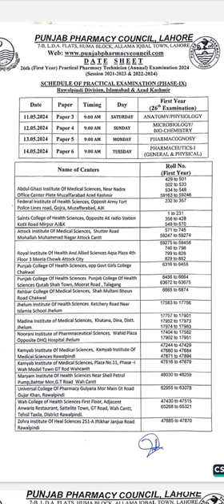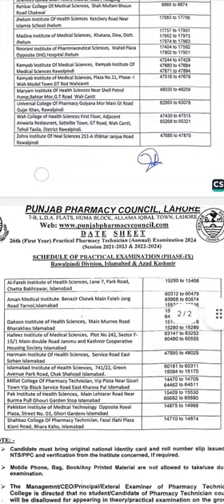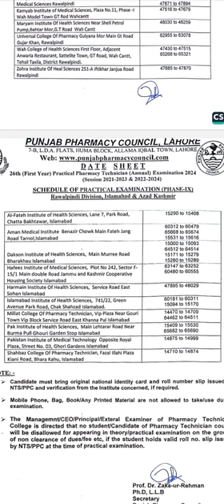Rawalpindi division, Islamabad &Azad Kashmir | 2nd year pharmacy technician Datesheet 📣📢📋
wish to all the best
regards;Mam Zobaria Arham Javed